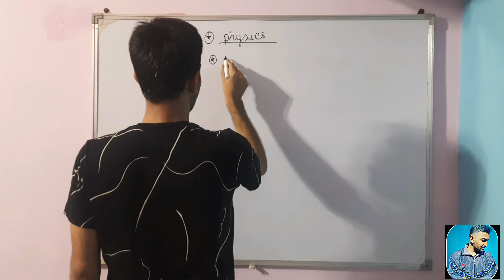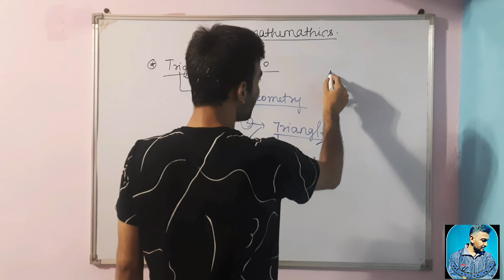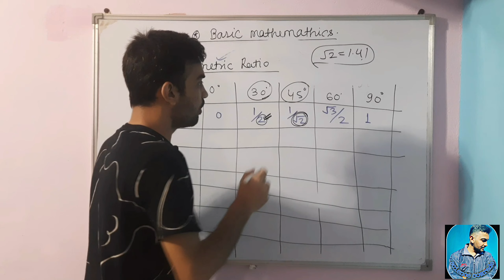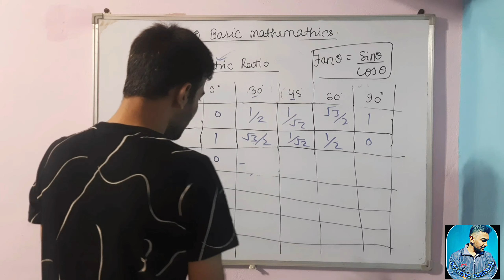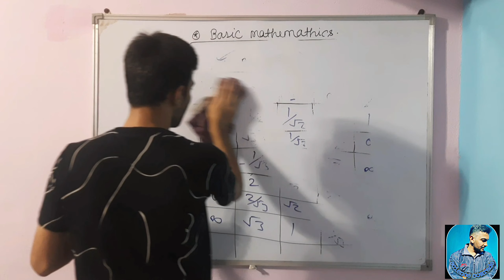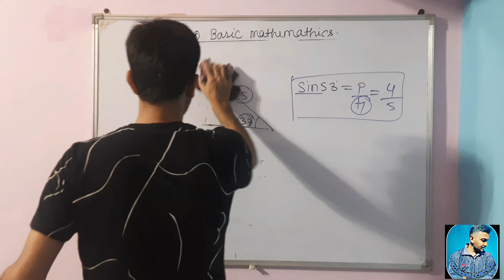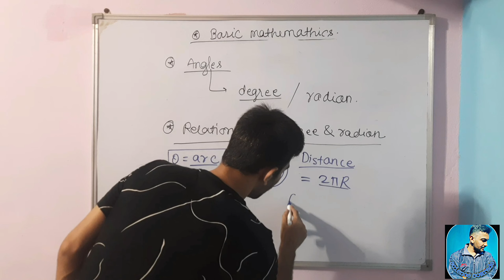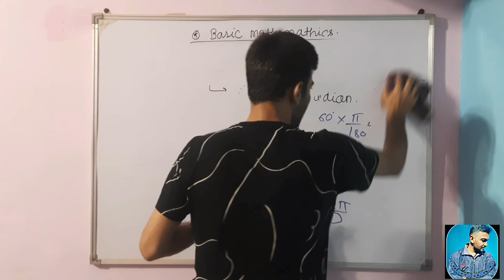BASIC MATHS - TRIGONOMETRIC RATIOS & ANGLES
lots of ❤️